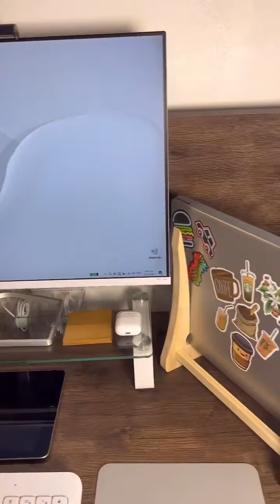Warm and cozy desk setup ✨🌹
Hi! I hope you enjoy my desk makeover video. Have a nice day!